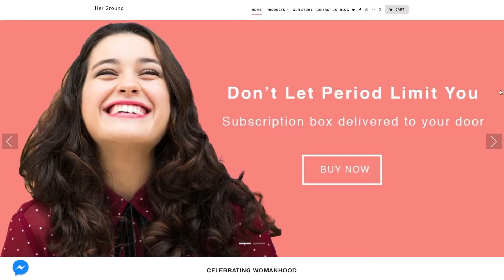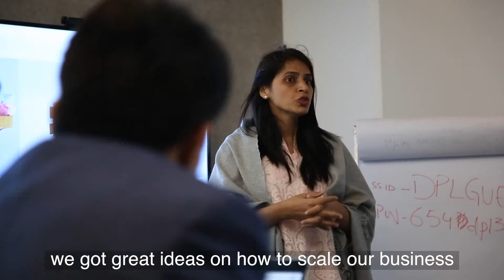Her Ground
Pakistani first subscription company that deliver feminine hygiene products at door step.